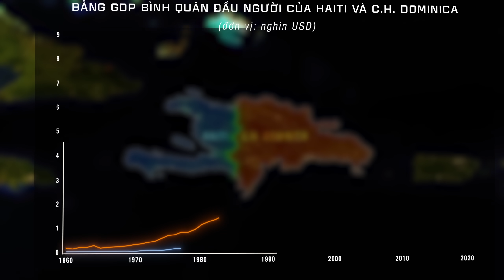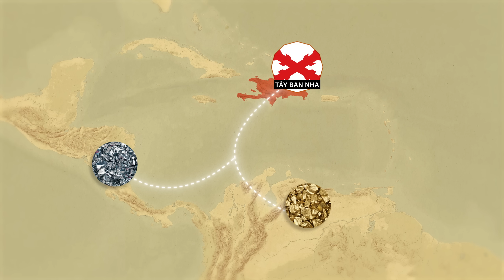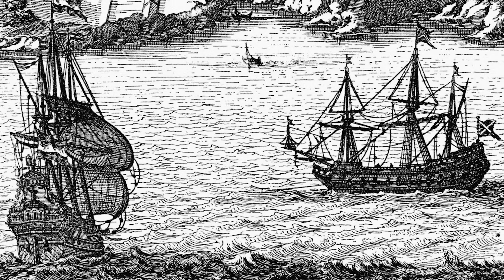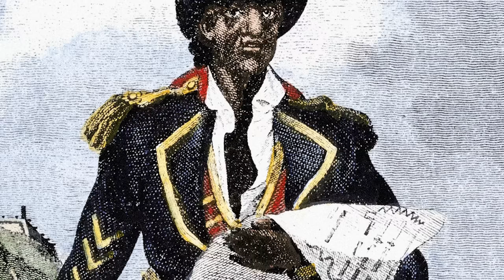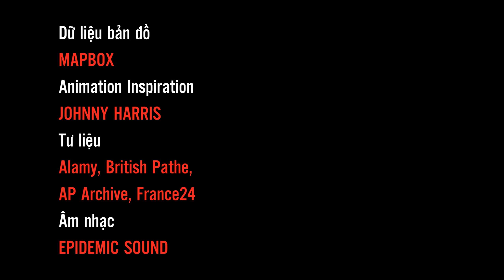Tại Sao Một Hòn Đảo, Hai Thế Giới Giàu Nghèo Đối Lập? - HAITI Và CH DOMINICA | CDTeam Why?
Đây là vùng biển Caribbean.
Nằm trên vùng biển này, có một hòn đảo.
Trên hòn đảo này, người ta lại vẽ ra một đường biên giới…
Chia hòn đảo này thành hai quốc gia.
Nhưng đường kẻ này không chỉ phân chia hai đất nước.
Nó còn phân chia hai thế giới.
Hãy nhìn vào bảng số liệu này.
Đây là GDP bình quân đầu người qua các năm của Haiti  và Cộng hòa Dominica.
2 con số kia là tuổi thọ trung bình ước tính của hai quốc gia.
Để so sánh, Việt Nam là nước có tuổi thọ trung bình ước tính ở mức giữa của thế giới.
Sự khác biệt này không chỉ là câu chuyện của hai đất nước láng giềng.
Đây là câu chuyện làm thế nào mà trên một hòn đảo lại có hai thế giới hoàn toàn trái ngược nhau.

👍 "CDTeam - Why?" là một cộng đồng - nơi chúng ta có thể chia sẻ và tìm hiểu về mọi vấn đề, mọi ngóc ngách trong lịch sử, văn hóa, địa chính trị... và nhiều điều thú vị khác nữa. Hãy thoải mái bình luận và chia sẻ quan điểm để chúng ta luôn có những phút giây bổ ích nhất.